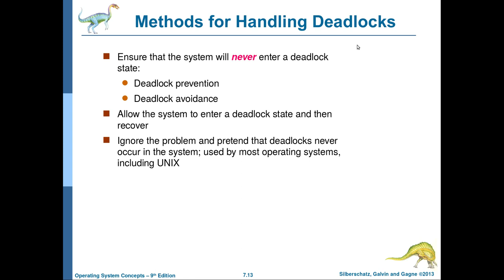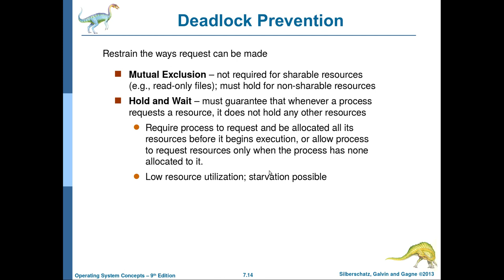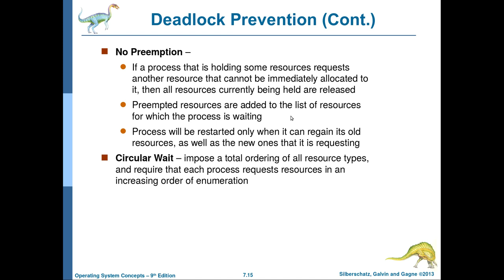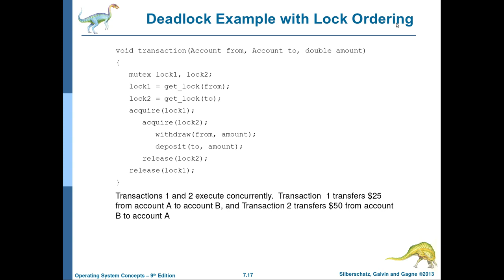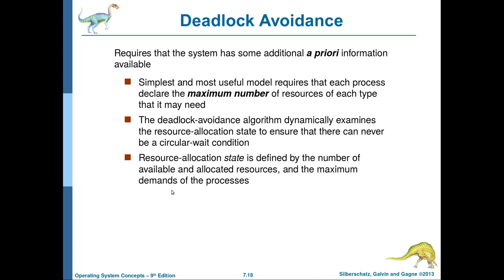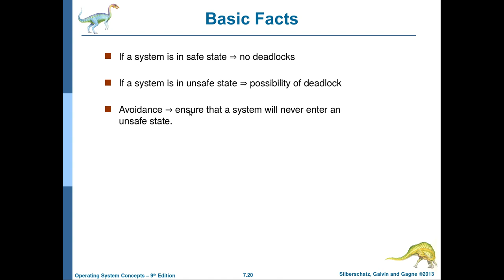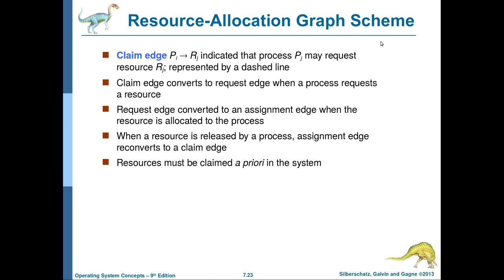انظمة التشغيل-43: الفصل السابع (الجزء الثاني) deadlock avoidance and deadlock prevention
يشرح هذا الفيديو الجزء الثاني من الفصل السابع من منهج نظم التشغيل الاكاديمي (deadlock) ويتناول:
- deadlock avoidance
- Deadlock prevention
لتنزيل الكتاب والسلايدات المستخدمة في الشرح يمكن زيارة الرابط التالي:
تحياتي للجميع وانتظرونا في شروحات اخرى لأكمال الكورس ان شاء الله